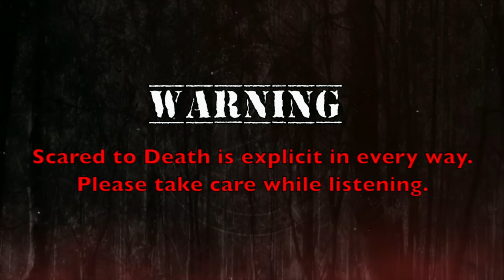Scared to Death | The Chop Chop House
Dan has a bigger story set in Boise, Idaho.  Boise’s Murder House aka the Chop Chop house. This is a somewhat recent true crime story that  leads to numerous reported paranormal encounters. Very creepy story. Then,  a bit of tragic lore revolving around rural Colorado’s Third Bridge aka Ghost Bridge - and some reports of modern encounters there as well. Lynze switches it up this week with one, big, fat juicy tale. A woman is plagued by visits from the hat man. Her dad was potentially cursed long before she was born. Is there a connection?

00:00-00:48                 Intro
00:49-04:40                 Updates and Today's Show
04:41-30:30                 The Chop Chop House
30:31-41:07                 Ghost Bridge
41:08-01:04:29            The Hat Man
01:04:30-01:06:59      Shout-Outs
01:07:00-01:08:14      Closing
01:08:15-01:08:52      Outro

These things are super nice, thick and velvety. Each set comes with 6 different bookmarks, designed to resemble the pages of an ancient witch's text. A perfect stocking stuffer for the holidays! I forgot about that random scenario I made up a few weeks ago - a Costco type store that sold caskets and also had random people handing out free snacks. Grab your Casko tee or hoodie to show your support for the world's leading wholesale casket manufacturer. Head on over to badmagicmerch.com and check em out!Bad Magic Productions Monthly Patreon Donation:It’s November and it is our tradition here at bad magic to donate to a veteran cause every November, in honor of Veteran’s Day. This year, we are donation to the United Heroes League who provides free sports equipment, game tickets, cash grants, skill development camps, and special experiences to military families across the US & Canada. The United Heroes League keeps military kids active and healthy through sports while their parents serve our country. We donated $15,228 to UHL and added another $1,692 to the scholarship fund!

Standup: If you want to see a very different side of Dan than you see here and possibly see Lynze in the crowd, his Symphony of Insanity standup tour will be back this fall. Go to dancummins.tv for ticket links to shows in Louisville, Portland and Minneapolis for 2022! In 2023, catch Dan on his first ever theater tour, Burn  It All Down! Spokane, Boise, Kansas City, St. Louis and MORE!